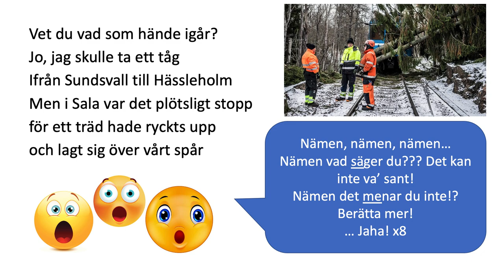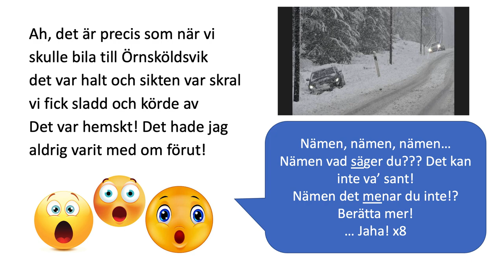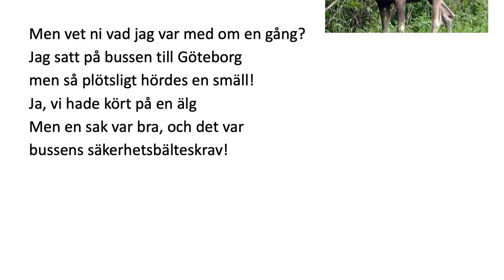Trafikanekdoter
CLT
Zweeds 6
Vakgroep Scandi
Sara Gabrielsson